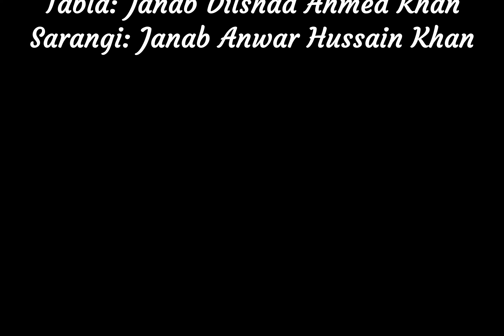Vidushi Tulika Ghosh | Raag Basant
Credits:

Tabla: Janab Dilshad Ahmed Khan
Sarangi: Janab Anwar Husain Khan